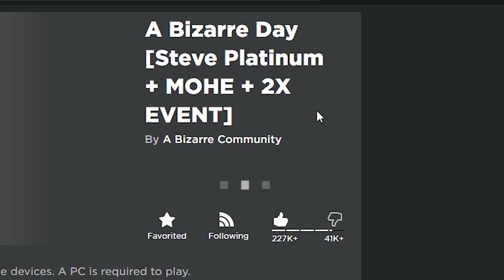A Bizarre Day Is Back.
i didn't expect a bizarre day coming back to life.